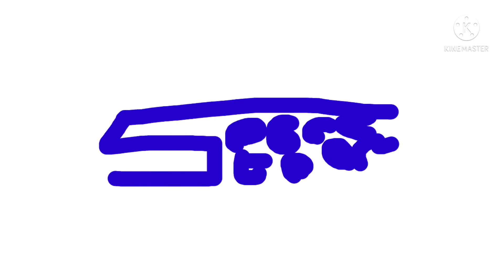SpaceToon ident marker